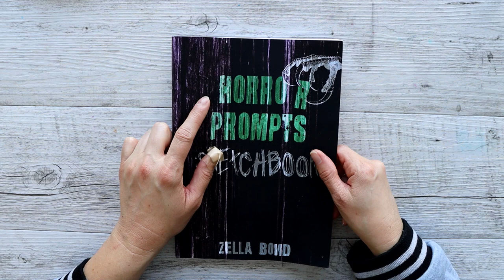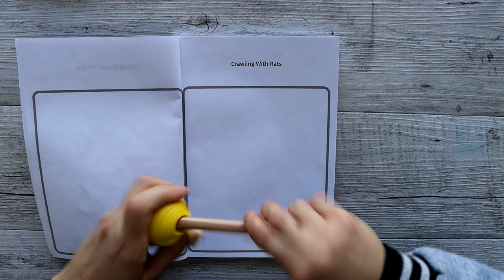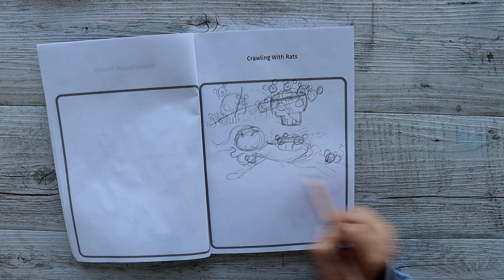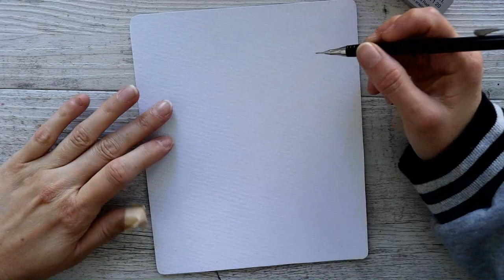Eaten ALIVE by RATS! | HORROR PROMPTS Series #5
Episode 245 - These prompts are getting worse and worse by the prompt, this one is very gruesome and you have been warned!

Want to participate? Make sure you use becshorrorprompts on instagram and I will share your illustration in the next videos!

MAIN EQUIPMENT AND SUPPLIES USED IN THIS VIDEO:
* Dainayw 48 Colour Watercolour Set with 2 watercolour brushes included
* Zella Bond's Horror Prompts Sketchbook
* Pro Arte Size 6 Watercolour Brush
* Francheville 250GSM Watercolour Paper
* Unipin Fine Liner Brush Pen

• Video editing software I use - Corel VideoStudio
* K&F Concept Multi-Angle Tripod
• How I make my patterns and photo editing - CoreDraw Graphics Suite

(yeh, live here too) (live the most these days) (I don't use this)